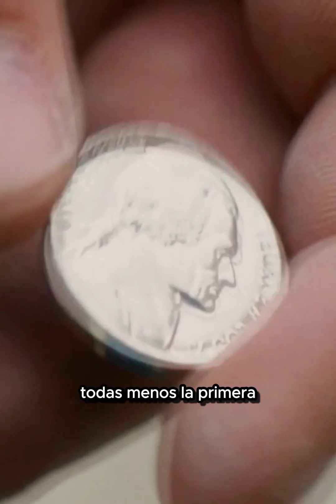Esta MUJER juró esperar a su NOVIO y termino con otro HOMBRE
Hola, aquí tienes algunas preguntas divertidas sobre qué prefieres! o datos de terbuz

==Tags== (ignorar)
datos perturbadores terror
 terror
 historias perturbadoras de tiktok videos perturbadores de tiktok tik tok creepy datos escalofriantes historias de tiktok datos psicologicos . perturbador terror videos de miedo tiktok videos perturbadores tiktok crimenes tiktok usuarios tikok TikTok creepy tiktok tiktok terror,
tiktok perturbador 2022,
dato perturbador tiktok
perturbador de tik tok,
tiktok perturbadores de terror,
perturbadores de tik tok,
perturbadores en tik tok,
datos perturbadores tik tok jason torres,
datos perturbadores tiktok jason thores,
la tiktoker perturbadora,
tiktoks perturbadores que arruinarán tu infancia
,videos de misterio tiktok,
misterio de tiktok,
misterios de tiktok de terror,
misterios en tiktok,
tiktok misterios sin resolver
tiktok perturbadores
datos perturbadores tiktok
sonido perturbador tiktok,
video perturbador tiktok
tiktok miedo terror,
tiktok miedo 2021,
tengo miedo tiktok,
tik tok de miedo,
videos de tik tok de miedo,
cosas de tik tok de miedo,
historias de miedo de tiktok,
historias de miedo tiktok,
datos de miedo tiktok,
cancion de miedo en tiktok,
casos de miedo en tiktok,
historias de miedo en tiktok,
canciones de miedo para tiktok,
videos miedo tiktok
tiktok escalofriante
datos escalofriantes tiktok,
tik tok mas escalofriantes
datos perturbadores tik tok,
datos perturbadores de terror,
datos perturbadores que no te dejaran dormir,
datos perturbadores audio,
datos perturbadores jason torres,
datos perturbadores jason thores,
datos perturbadores jason,
datos perturbadores que no sabías,
datos perturbadores que debes saber #1,
datos perturbadores tik tok terror,
datos perturbadores videos,
datos perturbadores videos de tik tok,
datos y videos perturbadores de tik tok,
datos y videos perturbadores,
datos perturbadores 2022,
datos perturbadores 2021
historias de terror de tiktok completas,
tiktok contando historias de terror,
historias tiktok terror,
historias de terror cortas tiktok,
tiktok de terror historias,
historia tiktok y terror,
historias de terrortiktok

🌹Tengan un buen Dia 🌹